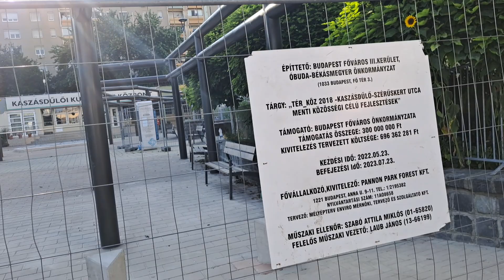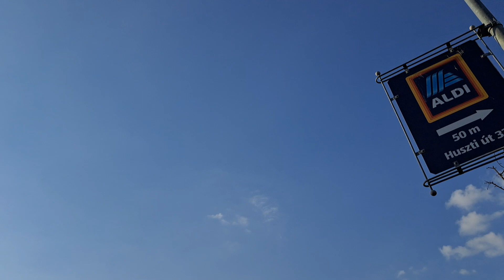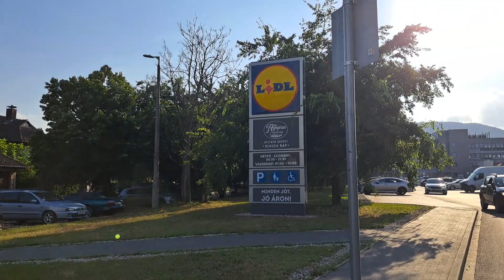Rollerezve erről-arról...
Emberek, a heteró pár-uralom jelenség, autósok udvariaskodása...
Néha remeteségre vágyom, és jobb rollerezni (bicajozni), mint TÖMEGközlekedni.